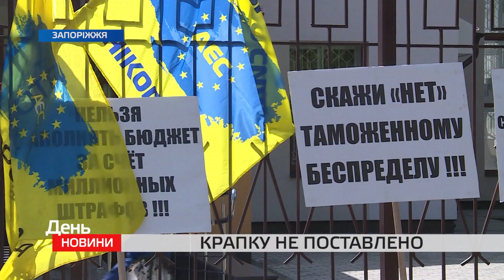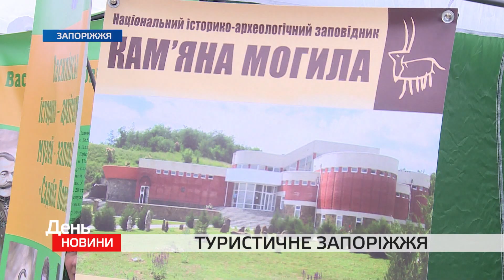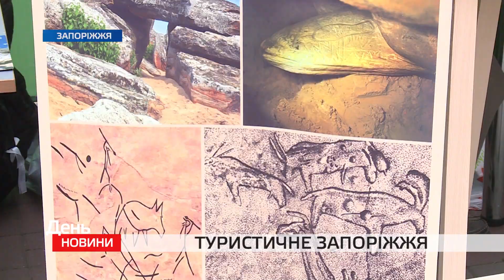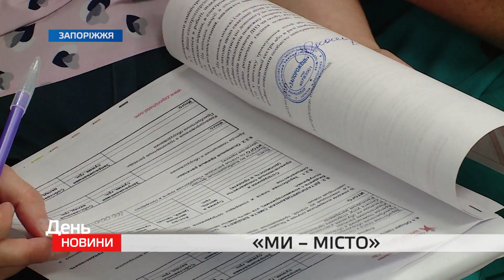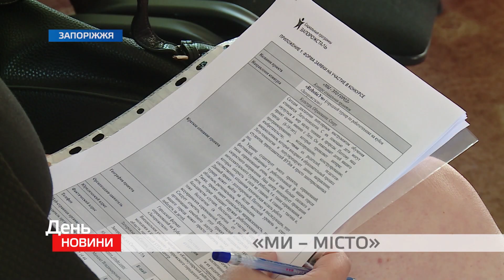День. Новини TV5. Випуск 17-00 за 14.05.2018